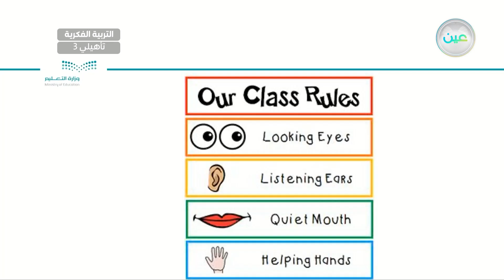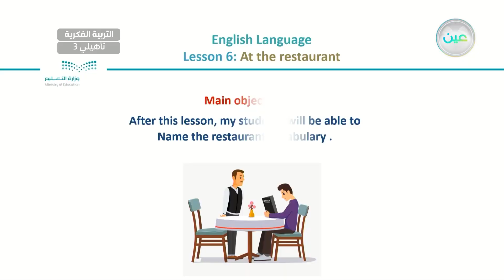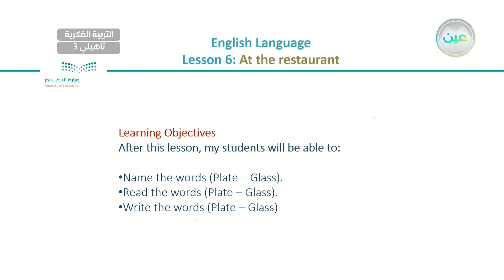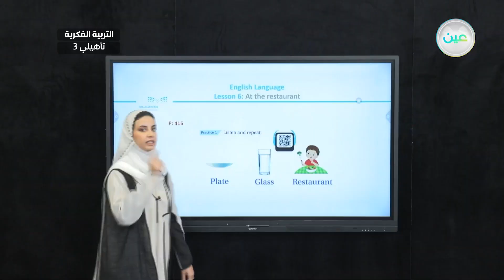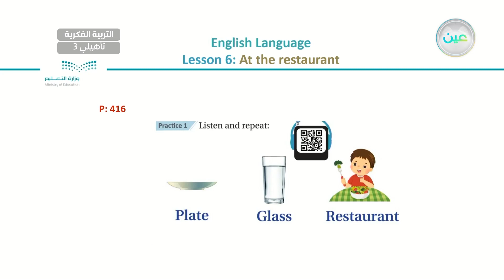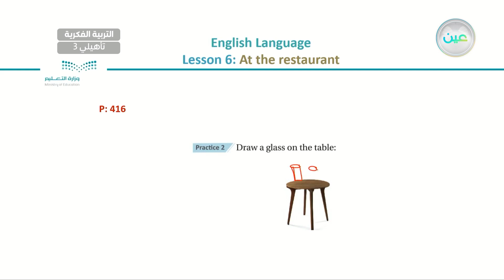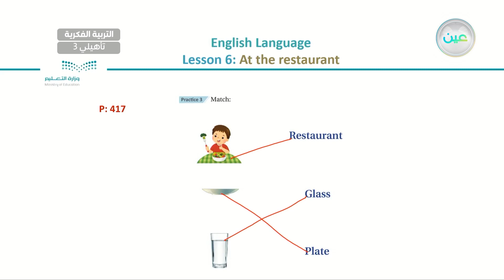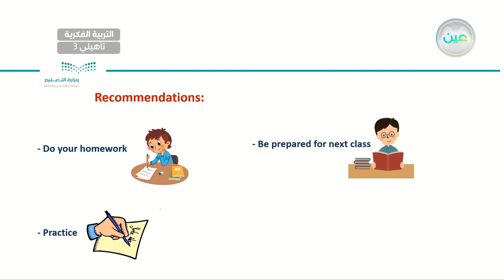At the restaurant 1 - لغة انجليزية - ثالث تأهيلي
الحصة 32 - الأثنين - الأسبوع العاشر - ثالث تأهيلي